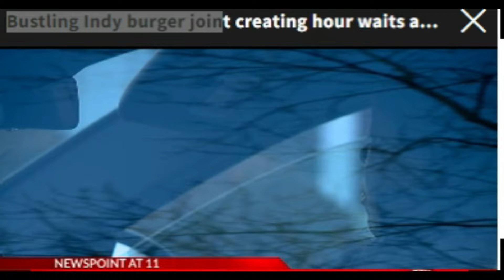Bacon & Avocado Cheese Burger Trying California Burger For The First Time.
Thanks To All MY Members

BEER BELLY:

Moore Eats
Seoulful Eats
ZR Family Flex

POT BELLY:

Big Dog Plate
Shrashira
Living Life With Lisa Lisa
Mckenzie Moments
VERNBANG!!!
Vickie's World
Andi Jones
Carleatha's Life
M.R. TV
EmbryFamily Entertaining 7
W.T.F With The Family Tabors
Sweet Ree
Spicy Spivey
Madam SoulFood

LITTLE BELLY:

Miriam Navarro-Chase
Bob the Raptor & Joe
Rodney & Jonelle
RealGirl FoodWorld
MeAnd MrsJones
Rome's Eating and Conversations
The Foodie Squad
Goldie Lockz
Telllord Made
Annab3LL3 TV
SwoopLikeMe
The Essence of Sonia
Blessed Ro Cooks
Mama McCrazies & em
Ms. Shan's Shorty Recipes
Coco TeeTV
Just Bambi Doe
AngelaEatsTv
Meechy85
MrQuint27
Mahogany's Palace
TagforShort
Edna Rodriguez
T. C. B. ASMR
Karel The Girl Miniature Mukbang
Courtney Bradford
Mz Louisiana Housewife
Keeping Up With The Griffins
Tristan Bell
It's Birdie